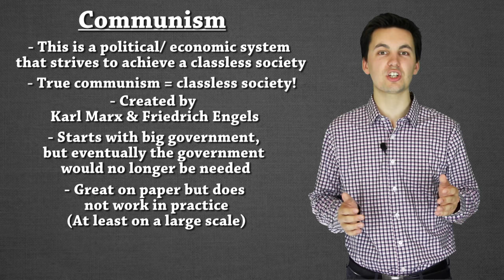What is Communism?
This video looks at communism. It analyzes the different advantages and disadvantages of this economic system and explains how life is in this society.